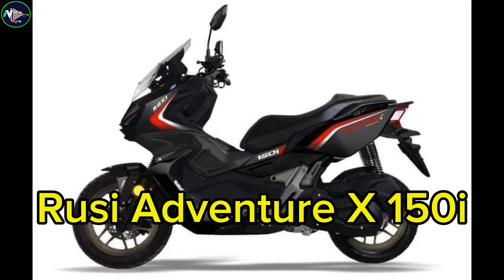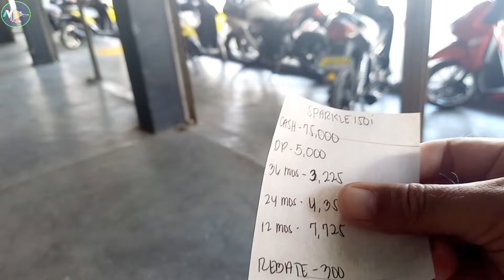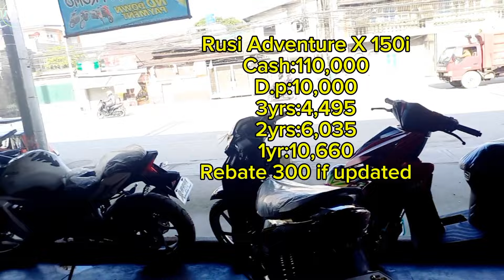Rusi Adventure X 150i 2024 Model! Available na!? Price and installment